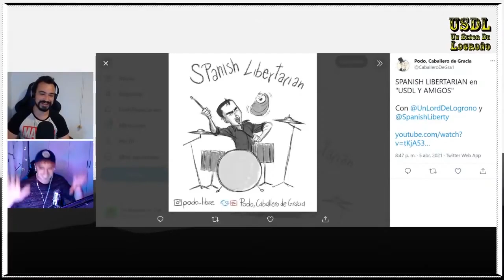SEÑORO Y AMIGOS (compacto) ENTREVISTA a Spanish Libertarian resumida. Capítulo 2.